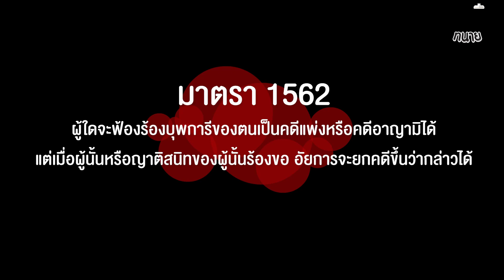"แจ้งจับพ่อ" ถ้าเป็นสมัยก่อน คงถูกเอาไปเฆี่ยน!!!